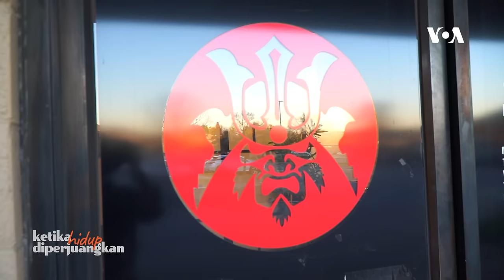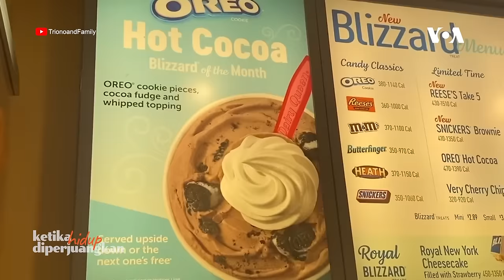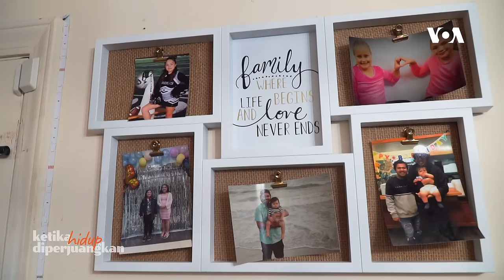'Resep Jitu' Beristri Bule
Agus Triono pria asal Ponorogo merantau ke Amerika untuk mencari pekerjaan. Pengetahuan atas budaya Amerika dan kemampuan berkomunikasinya dalam bahasa Inggris masih terbatas saat jodoh mempertemukannya dengan wanita asal Amerika.

Bagaimana pasangan beda latar belakang ini mengatasi berbagai kendala rumah tangga? Dan kenapa mereka berencana menghabiskan masa tua di Indonesia?

Serial podcast video "Ketika Hidup Diperjuangkan" mengangkat cerita inspiratif warga keturunan Indonesia yang tinggal di Amerika.

Tinggal di Amerika sering diidentikkan dengan kehidupan yang nyaman dengan kesejahteraan finansial yang lebih baik. Sebagian benar, sebagian tidak sepenuhnya benar.

Kami ajak Anda melihat perjuangan di balik kehidupan diaspora Indonesia di Amerika, apapun capaiannya dan pahit-getirnya lewat serial video podcast ini, dan berbagi inspirasi bahwa dalam susah dan senangnya hidup, selalu terdapat peluh perjuangan.